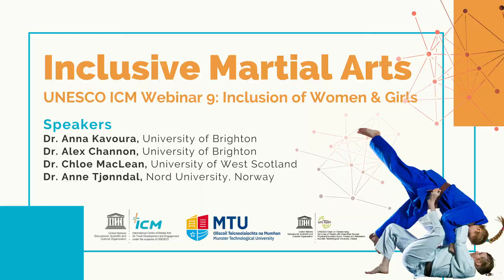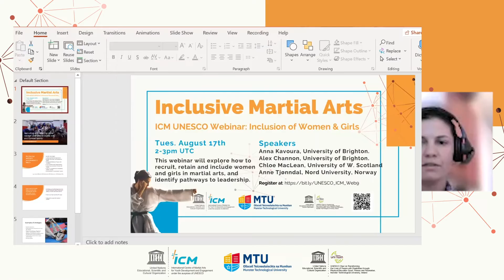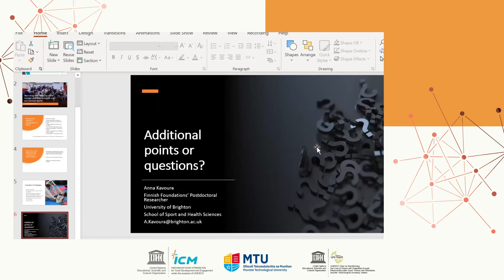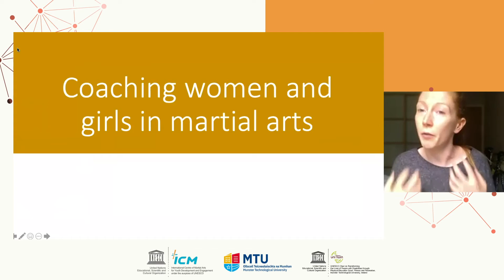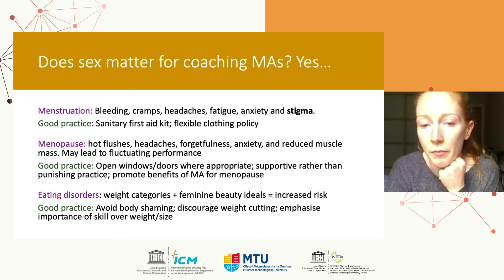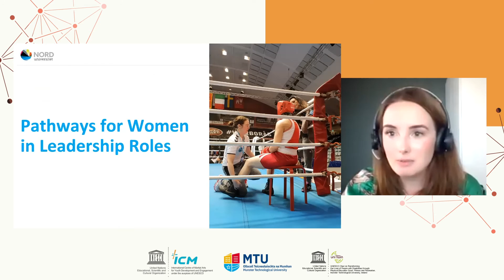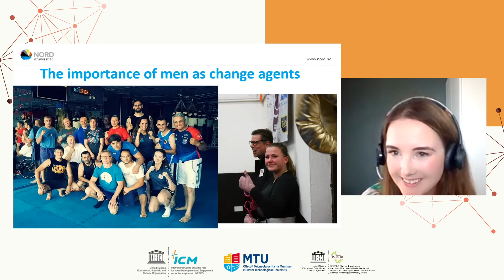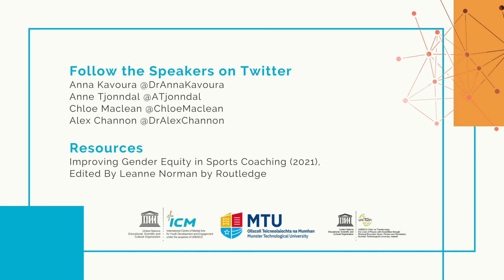Inclusive Martial Arts Webinar 9 - UNESCO Chair & UNESCO ICM - MARIE 2021 - Including Women & Girls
This webinar explores how to recruit, retain and include women and girls in martial arts, and identify pathways to leadership.

Panellists include:
Dr. Anna Kavoura, University of Brighton
Dr. Alex Channon, University of Brighton
Dr. Chloe MacLean, University of West Scotland
Dr. Anne Tjønndal, Nord University, Norway